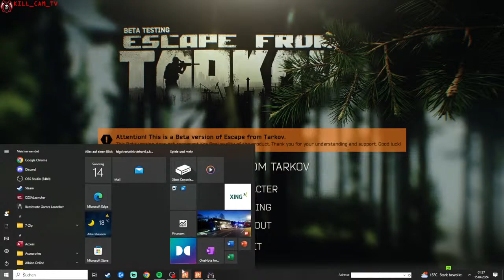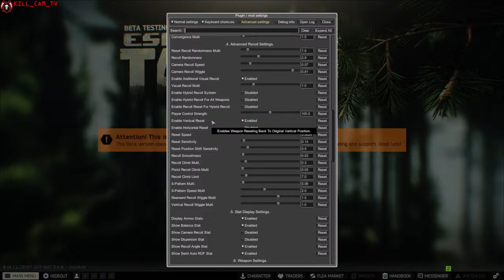Agent Bob McLane escaping....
Agent Bob McLane on his way out!

MODLIST

SPT Realism Mod
Thats Lit
SPLootingBots
Expanded Task Text
LootValueBackend
MoreCheckmarksBackend
AmmoStats
NoDiscardLimit
SWAG + DONUTS
SAIN Default
DrakiaXYZ-Waypoints
Amandas Graphics
Softcore
ALP
Gilded Key Storage
War Heads
KeysInLoot